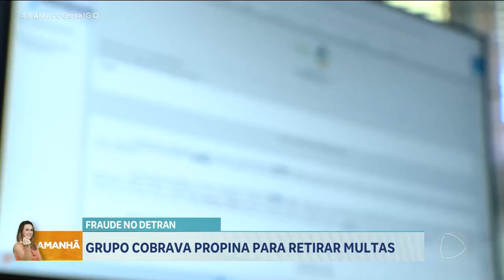FRAUDE NO DETRAN: GRUPO COBRAVA PROPINA PARA RETIRAR MULTAS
FUNCIONÁRIOS DO DETRAN E DESPACHANTES SÃO SUSPEITOS DE PARTICIPAR DE UM ESQUEMA QUE "QUEBRAVA" MULTAS. UM SERVIDOR JÁ FOI DEMITIDO.